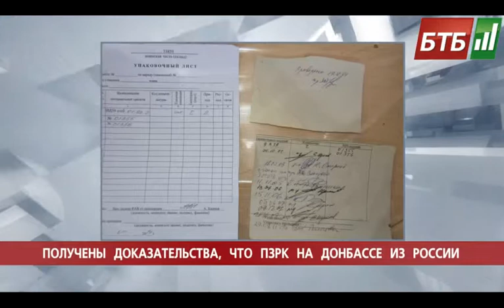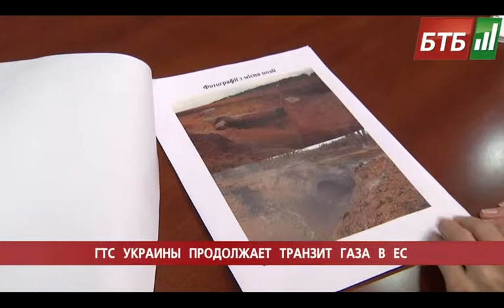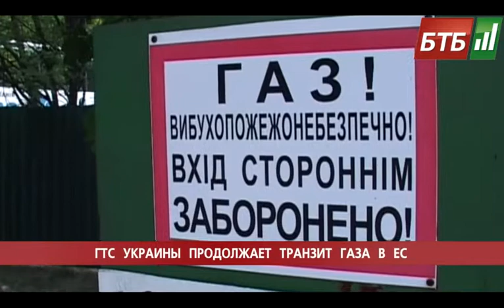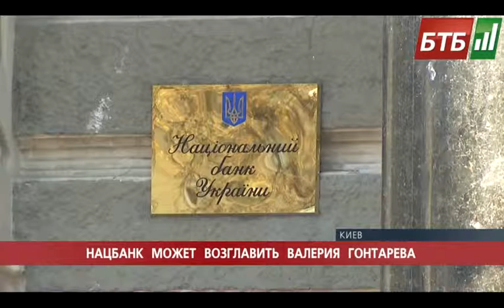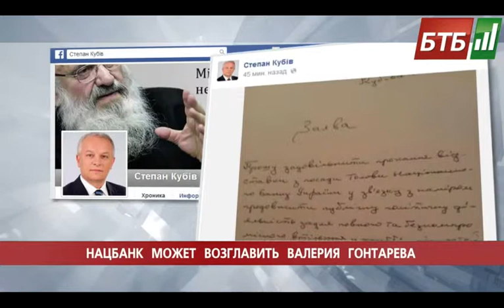Випуск 18-06-2014 o 23:00